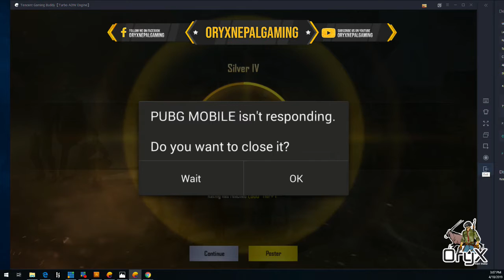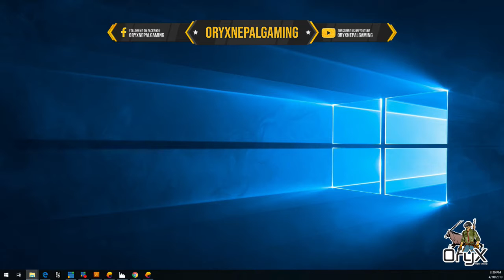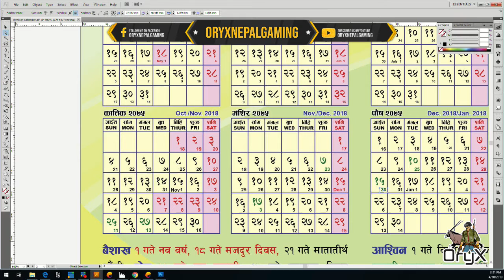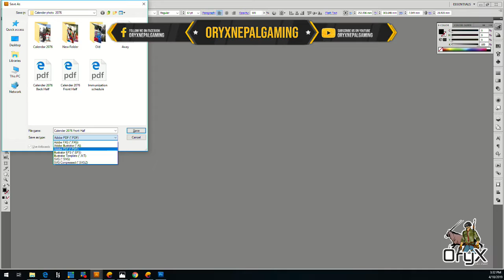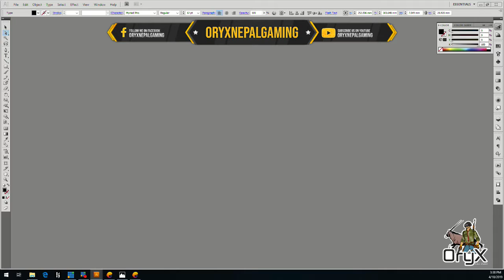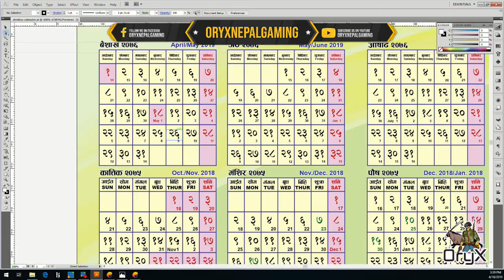Oryx Nepal Gaming | Pubg Mobile | Chicken Dinner | Rank Push | Pubg Nepal Live